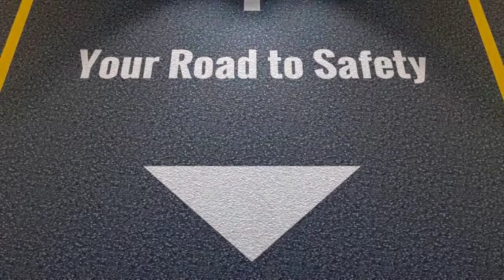Exit and Emergency Light Service Rockaway New Jersey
Emergency Light Annual Inspections Rockaway New Jersey NJ Fire Equipment If there was a power outage in your facility, would your emergency lighting work?  Are the Bulbs and Batteries in proper working order?  To meet current fire codes your emergency lighting must be inspected annually.  New Jersey Fire is your complete exit and emergency light source.  We offer inspections and service as well as replace bulbs and batteries.  We also stock a full line of New Exit Lights, Emergency Lights, and Combination Exit and Emergency Lights.  For more information on Emergency Lighting, call the experts at NJ Fire Equipment.

Your Exit and Emergency Light Source..
Lighted Exit Signs
Emergency Lights
Steel and Aluminum Exit Signs
Self-Luminous Exit Signs
Photo-Luminescent Exit Signs
Wet-Location Exit Signs
Combination Exit and Emergency Lights
Weather Resistant Remote Heads
Incandescent Remote Heads
Industrial emergency Lights
Complete Line of Replacement Batteries and Bulbs